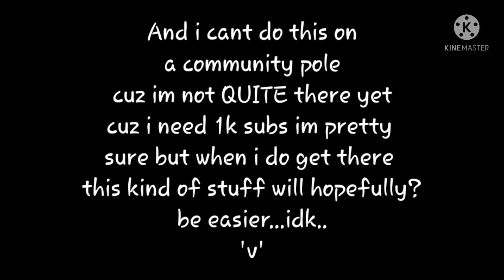Finish the Sentence Meme||TodoDeku||MHA